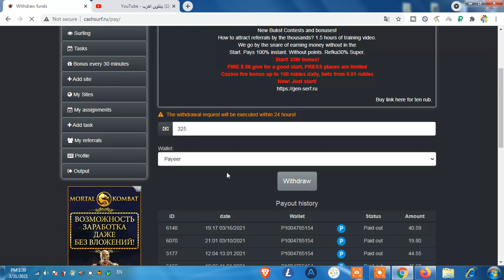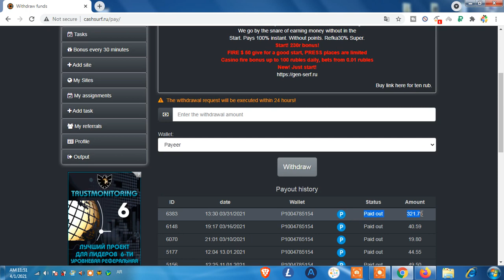سحب 325 روبل من موقع cashsurf لربح الروبل الروسي مجانا و الدفع على بنك البايير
ابدأ بالربح من الانترنت مع موقع cashsurf لربح الروبل الروسي مجانا و الدفع على بنك البايير بحد ادنى للسحب 2 روبل فقط وعادة يتم الدفع خلال 24 ساعة من الطلب.

شرح موقع challengebux لربح الدولار الامريكي وشحن محفظة البايير والدفع بشكل فوري وحد السحب 10 سنت فقط.

لديك الان فرصة الربح من الانترنت مع موقع cashsurf المختص بعملية ربح الروبل الروسي مجانا والدفع بشكل فوري على محفظة payeer بعد أن تقوم انشاء محفظة بايير اذا لم تكن تمتلك واحدا، و ربح الدولارات من مشاهدة الاعلانات و السحب فوري أيضا على بنك perfect money اذا كنت تفضل هذا الخيار.

جميعنا نعلم أن الربح من النت بعدة أشكال منه ربح البيتكوين وقدمنا بعض المواقع المثالية والتي تقدم ربح البيتكوين بدون حد ادنى للسحب في فيديوهات سابقة ويمكن الاطلاع عليها، و هناك موقع لربح البيتكوين ويقدم خدمة ربح البيتكوين مجانا في الفيديو السابق لهذا الفيديو يمكنك مشاهدته والربح منه أيضا.

وهناك ربح الدولارات من الانترنت ومواقع ربح الروبل الروسي التي منها مواقع ربح الروبل من مشاهدة الاعلانات و ربح الروبل مجانا بطرق مختلفة و ربح الروبل عن طريق خطط التعدين المجانية، ومن أفضلها  في مجال ربح الروبل 2020 هو هذا الموقع المشروح cashsurf صاحب ميزات ربح الروبل من الاعلانات و ربح الدولارات مجانا اذا كنت تستهدف شحن بنك perfect money  و ربح الروبل الروسي مجانا مع حد السحب 1 روبل اذا كنت تريد شحن بنك بايير.